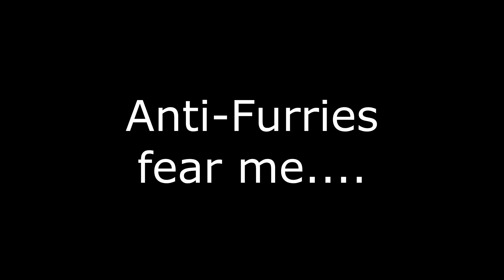FURRET Studios: a *WONDERFUL* reboot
bit early but I cant hold it back, welcome to furret studios official!